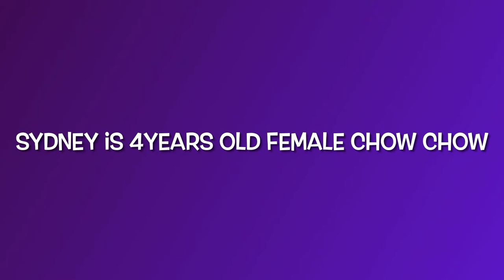Chow Chow Training | Meet our new Dogs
This will be a series of basic training for Chow Chow Dog. Meet the aggressive Sydney (4yr.old ) and Patricia. Both will be our new trainees for the coming days. Please watch their videos to keep you updated. Thank you